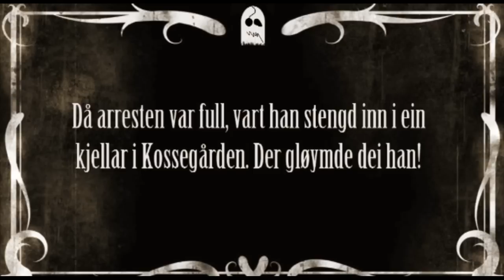Splint - Antikrist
Splint, the hurdy gurdy ghost, visits his friend Jockum, who was arrested for sleeping on the stairs of a bakery and put in this basement (because the jail was full!) 200 years ago. They forgot to feed him and he died. Jockum still haunts the house...